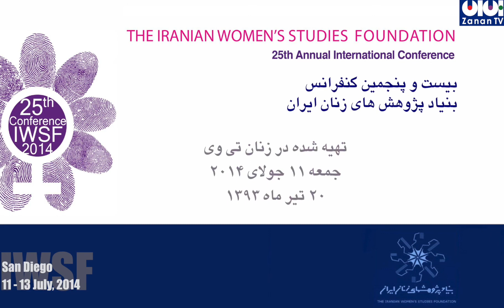"Dilemmas of Islamic Secular Feminist and Feminism", by Professor Huma Ahmed Ghosh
The 25th International Conference of the Iranian Women's Studies Foundation held on Friday 11th July.  at San Diego, United State of America, Museum of Contemporary Art , Sherwood Auditorium, La Jolla.

In this clip, San Diego State University professor Huma Ahmed Ghosh speaks about dilemmas of Islamic and secular feminists and feminism. She reads her multi-faceted paper on the understanding of Islam, the future of Islamic women, and “the numerous interpretations of Islamic, secular, and collaborative ... feminisms that have surfaced in Islamic and non-Islamic nations”. Towards the end, Ghosh closes by answering several questions from the audience.

Their main goal is to begin a conversation on the issues Iranian women face in hopes of “establishing a network of communication among communities of Iranian women the world over” and “disseminate information on Iranian women’s achievements”, according to the official IWSF website. They spread this information through artistic performances, art exhibitions, and scholarly presentations. The foundation has been working diligently since 1990 to “offer a different perspective on Iran’s history by protecting, preserving and propagating the works of Iranian women”. It publishes the proceedings of its annual conferences in the Journal of IWSF, which are collected annually.

The Twenty Fifth International Conference of the Iranian Women’s Studies Foundation was held from July 11st to 13th, 2014 at the Museum of Contemporary Art in La Jolla, California. On July 12th many distinguished scholars, film directors, Iranian visual artists, performing artists and activists gathered to Sherwood Auditorium to “[provide] the academic community and public at large with a unique opportunity to get a first hand exposure to the understanding of the various expressions of participation in Iranian women’s studies as articulated in the spheres of human rights, education, government and culture”. The conference was dubbed “Women for Change: Women’s Collaboration and Political Participation”, with both English and Farsi-speaking speakers being featured. Topics included Love in Egypt and Iran and Turkey: The Contradictions of Romance in the Facebook World.